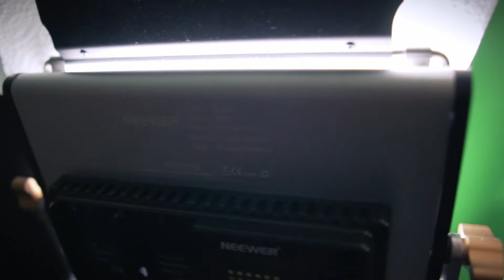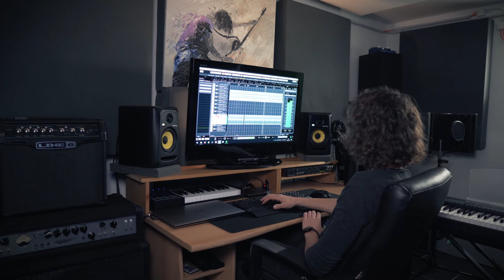Mr. G - Die Roomtour 1k Special für meine Schüler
Versprochen ist versprochen und wird auch nicht gebrochen...
Jetzt ist es tatsächlich soweit. Mr G macht die Roomtour. So macht Mathe wieder Spaß